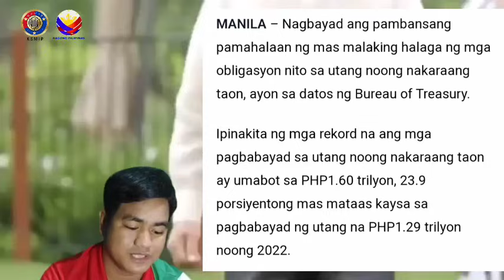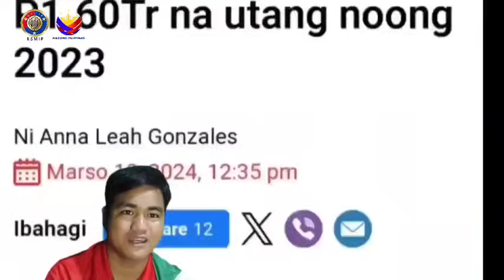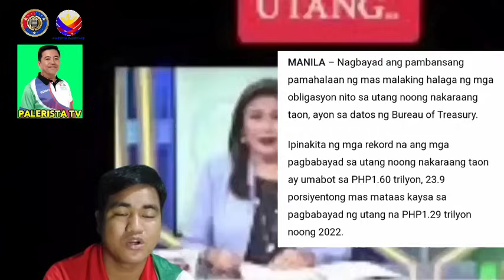BREAKING NEWS! PBBM GINULAT ANG MGA PILIPINO SIYA LANG ANG PRESIDENTE NA NAKA GAWA NITO